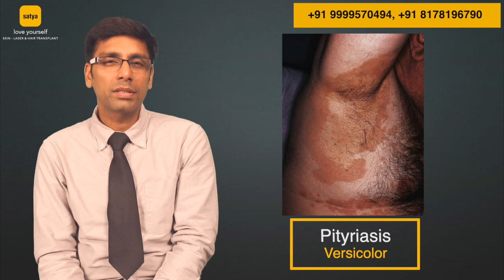How to get rid of Dark Underarms? | Dark Underarms Treatment, Causes, Remedies, Treatment options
Darkening of Skin happens due to a condition acanthosis nigricans which causes skin to thicken and darken in Folds around body. This skin condition or disorder occurs in people who have an underlying medical condition.

Common Areas of Dark Skin are:
- Armpits
- Groin
- Elbows
- Knees

Dark skin in itself is not a medical concern however some people dislike having dark underarms so they may wish to use some home remedies. In this video we have discussed everything about dark underarms right from causes to the treatment options.

Why choose Satya clinic?

✅Internationally trained doctors.
✅Most natural looking results.
✅Best international brands used for treatment.
✅Thousands of happy patients.

About Dr Shail Gupta

Dr. Shail Gupta is a subconscious healer, musician & eminent Social Activist. He has been instrumental in bringing positive transformations to his patient’s lives. As a Life Coach Dr Shail understands the challenges of creating a balanced, healthy lifestyle and helps his patients to create a road map towards health & vitality.

• Delhi Medical Council Reg. No.00080
• Indian Association of Dermatologists, Venereologists and Leprologists(IADVL).
• Association of Cutaneous Surgeons of India (ACSI).
• Cosmetic Dermatology Society of India (CDSI).
• Association of Medical Implantologists, Italy.
• American Academy of Aesthetic Medicine, USA.
• Associazione Italiana Medici Implantologi
• American Academy of Dermatology (AAD).
• ISHRS, Associate member.
Awards:
Scientific Coordinator in Dermacon -2005